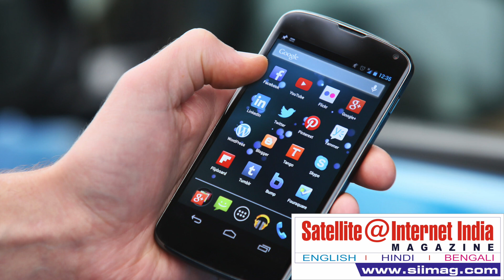Why is Your 4G Internet Slow?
One of the main reasons for slow 4G speed in India is coverage issues.The speed of the internet is directly proportional to signal coverage.

In India, none of the telecom operators like Airtel, Vodafone, Idea or Jio can fix the issue.

And now with the penetration of Jio into telecom, has changed the strategy of pricing which in turns affected the speeds.

For Advertisement Related Queries - 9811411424

For Subscription Related Queries - 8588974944